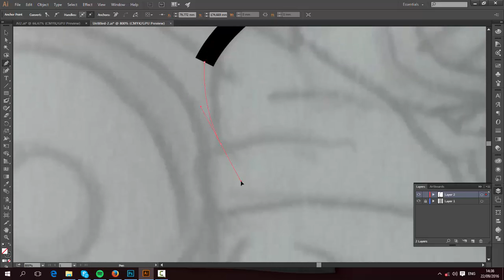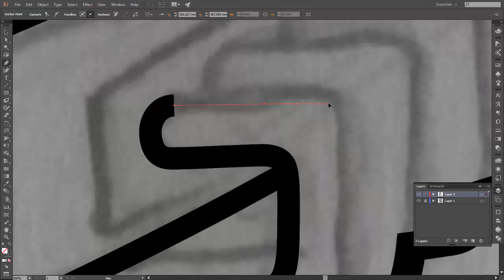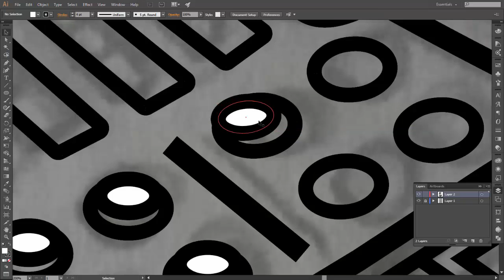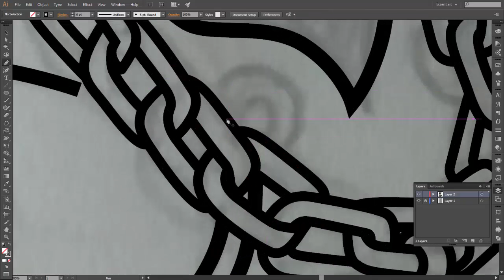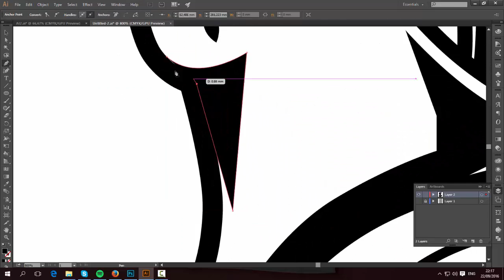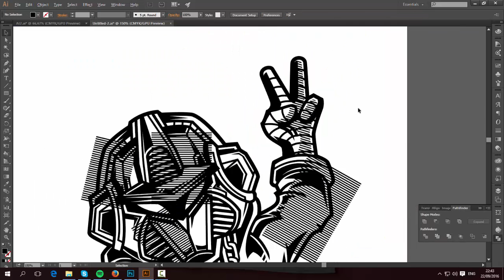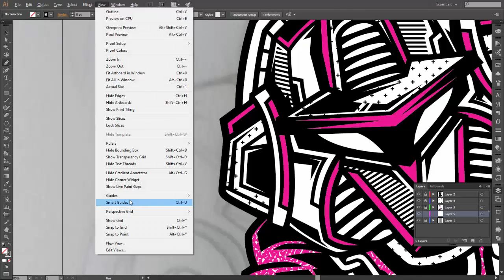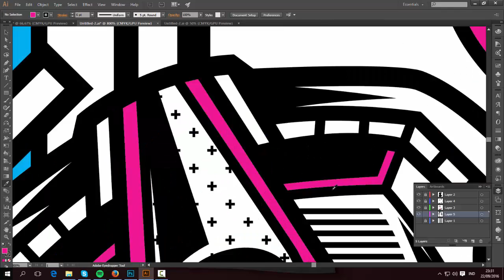beats-yolo Illustration timelapse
A timelapse progress of my illustration artwork. i hope this will be helpful cause i didn't make this tamelapse so fast duration.